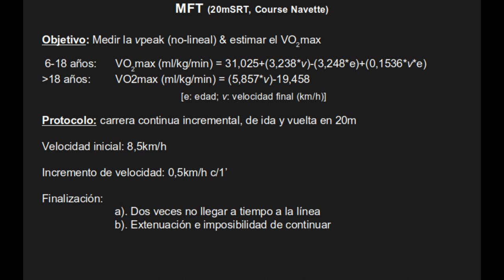Evaluacion de la resistencia en deportes de equipo con MFT - Sport team endurance assessment w/MFT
ES. El Muti-stage Fitness Test (MFT), tambien concido como 20m Shuttle Run Test (20mSRT), o Course Navette,  es un test máximo, incremental, de ida y vuelta. Permite por un lado estimar el consumo máximo de oxígeno (VO2max), y también obtiener la velocidad pico (vpeak), lo cual es muy importante para proponer intensidades porcentuales en los entrenamientos de resistencia.
Incluso se han prpuesto ecuaciones para transcribir la velocidad final no-lineal (velocidad pico), a la lineal.
Existen ecuaciones para estimar al VO2max para adultos y para jovenes, y lo interesante es que ha sido validado desde niños de 6 años de edad hasta adultos mayores, lo que lo hace una muy buena opción en muchos deportes a nivel recreativo y especialmente en formativas (o cantera).
EN. The Muti-stage Fitness Test (MFT), also known as the 20m Shuttle Run Test (20mSRT), or Course Navette, is a maximal, incremental, go and back test. The test allows on the one hand to estimate the maximum oxygen consumption (VO2max), and also it obtains the velocity peak (vpeak), which is used to calculate percentage intensities for endurances workouts.
Even exist equations to transcribe the non-linear final velocity (peak velocity), to the linear one.
About the VO2max estimation there are equations for adults and for young people, and the interesting thing is that it has been validated from 6-year-old children to older adults, which makes it a very good option in many recreational sports and especially in younguers (non-elite level).